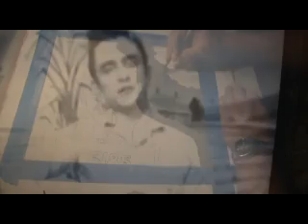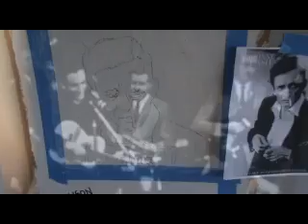HSAC YNNHOJ (erikusmaximus claims victory for the 2nd time)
Johnny Cash portrait challenge with crowsonart (going foward in reverse). Actual painting size 12x12 using tile adhesive and acrylic paint on cardboard. Crowson made  ridiculus rules and demands on this contest no plywood cut outs or powertools but I beat him at his own game.